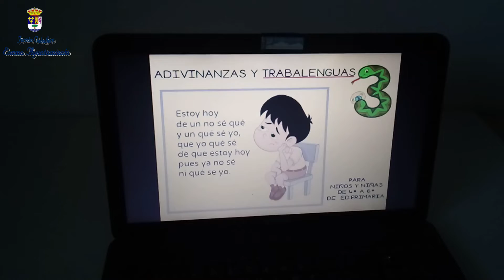CUARTA RONDA DE FERNANTRIVIAL PARA 4º, 5º y 6º DE PRIMARIA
Cuarta ronda del FERNANTRIVIAL para 4º, 5º y 6º de primaria.
¿Habéis conseguido responder a las preguntas y retos?
Seguro que lo consigues y dejas a nuestros profes con la boca abierta.